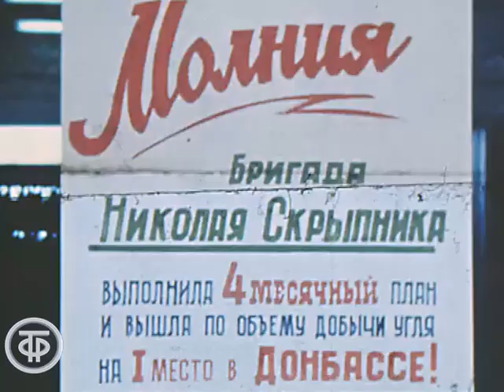Шахтер Николай Скрыпник. Донбасс. Время. Эфир 17 апреля 1978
Репортаж о бригадире горняков шахты имени М.В.Фрунзе в городе Ровеньки Ворошиловградской области (Донбасс), делегате XVIII съезда ВЛКСМ Николае Скрыпнике.

Сюжет программы "Время". Эфир 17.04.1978